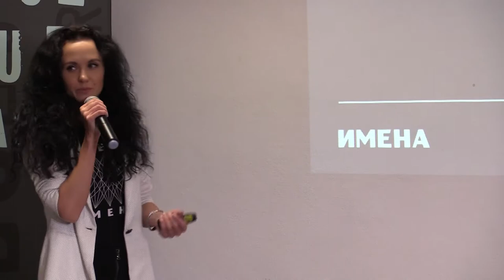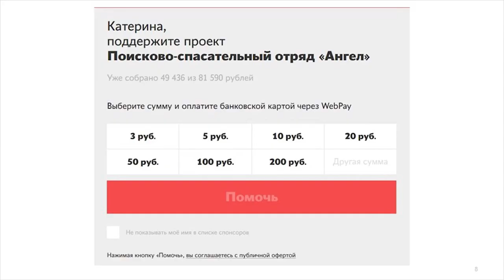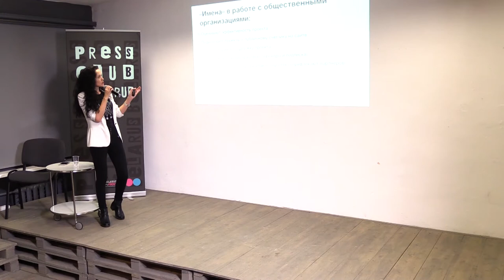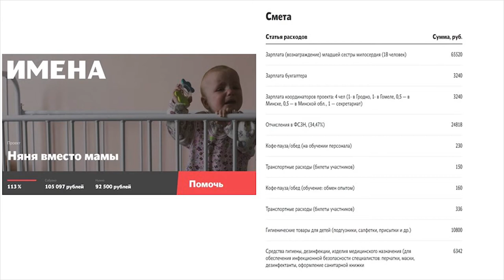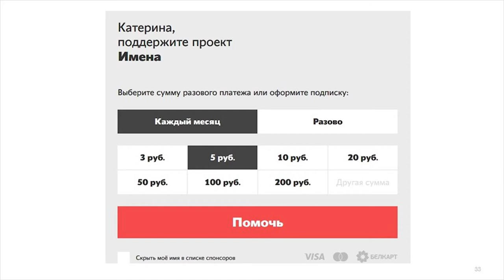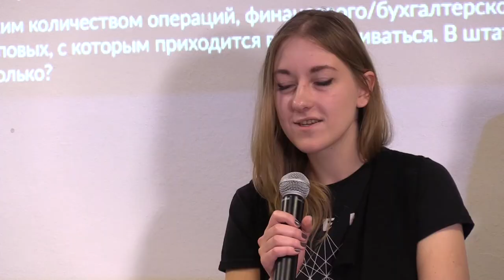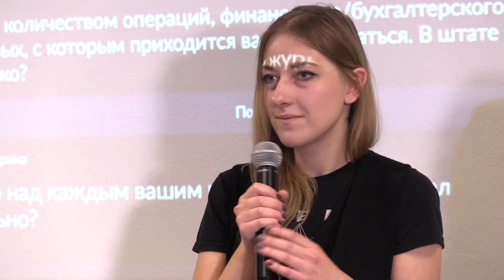Открытая летучка с редакцией проекта "ИМЕНА" в Press Club Belarus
25 октября 2017 г. в Пресс-клубе журналистка и создатель проекта «Имена» Екатерина Синюк рассказала, с чего начиналась история одного из наиболее успешных беларусских проектов последних лет и что удерживает на плаву единственное беларусское медиа, существующее исключительно на добровольные пожертвования читателей.
Екатерина Синюк представила команду проекту, и они ответили на многочисленные вопросы аудитории

0:56 – Екатерина Синюк рассказывает о том, как «Имена» появились и как из журнала превратились в первую в стране медиаплатформу с автоматической подпиской.
20:09 - Как устроена работа с проектами? Какую сумму удалось собрать за полтора года? Кто финансирует сами «Имена» и как появилась подписка?
36:21 – Главные проблемы «Имен». О возможных изменениях в законодательстве и о том, как сотрудники Google собираются помочь «Именам».
49:54 – Кого ищут в команду. Сотрудники рассказывает о себе.
56:26 – Как министерства мешают получать информацию?
59:13 – Как «Имена» ищут героев?
1:02:26 – Обращаются ли журналисты «Имен» к психологу? Уходят ли из редакции из-за профессионального выгорания?
1:09:08 – Что за полтора года вы поняли о людях? Пытались ли вас обмануть? Как читатели и бизнес помогают «Именам»?
1:18:25 – Могут ли проекты, которым помогают «Имена», вмешиваться в редакционную политику?
1:23:13 – Кому приходится отказывать в помощи? Сложно ли это?
1:30:42 – Сложно ли проводить фотосъемку с героями? Что делать, если герой не хочет показывать лицо?
1:34:04 – Что нужно, чтобы стать корреспондентом «Имен»?
1:38:31 – Когда «Именам» грозили судом?